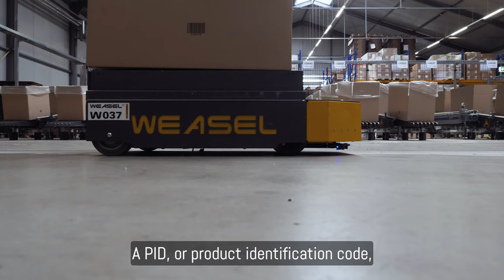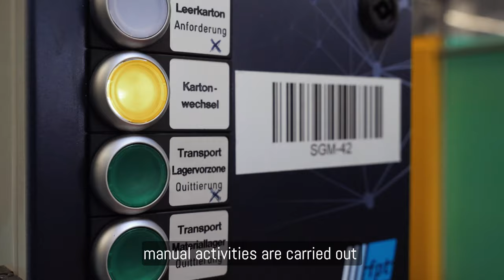fpt robotics - Maßgeschneiderte Produktionslogistik bei der Junghans Kunststoffwaren-Fabrik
Das Familienunternehmen Junghans ist spezialisiert auf die Herstellung von Verpackungslösungen in der Lebensmittelindustrie. Und das im großen Stil: Im Kunststoff-Spritzgussverfahren entstehen in der Produktionshalle mit circa 50 Spritzgießmaschinen von @ARBURGofficial unterschiedlichste Arten von Verschlüssen, Deckeln und Behältern. Diese müssen neuesten Umweltstandards und Hygieneanforderungen genügen und erfordern ein Höchstmaß an Qualität und Effizienz.
Die Anforderungen zur Erschließung von Optimierungspotenzialen im Bereich des innerbetrieblichen Materialflussdesigns sind extrem komplex. Mit dem Ziel, ein neues Logistikkonzept zu entwickeln und zu integrieren, beauftragte die Junghans Kunststoffwaren-Fabrik deshalb die langjährigen Kooperationspartner fpt Robotik und @SSISCHAFERDACH.
Das Ergebnis: Ein ganzheitliches Konzept, das Automatisierung und Digitalisierung miteinander kombiniert – maßgeschneidert auf die Bedürfnisse von Junghans.